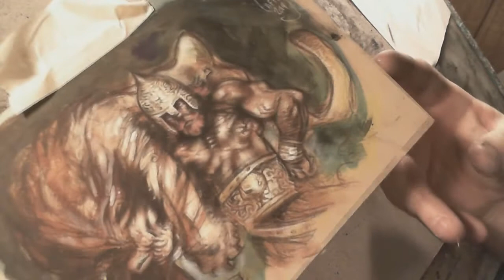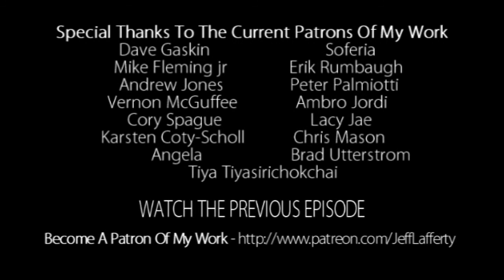Artcast #92 Finishing Yoda & Luke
I talk about some artist block stuff while I finish drawing Yoda & Luke

Are you getting .20¢ of value from each Artcast I produce?

At the end of each month I'll randomly pick one lucky patron and draw the winner an original black & white drawing.

Dave Gaskin
Soferia
Mike Fleming jr
Erik Rumbaugh
Tiya Tiyasirichokchai
Andrew Jones
Peter Palmiotti
Ambro Jordi
Vernon McGuffee
Cory Sprague
Lacy Jea
Karsten Coty-Scholl
Chris Mason
Angela
Brad Utterstrom